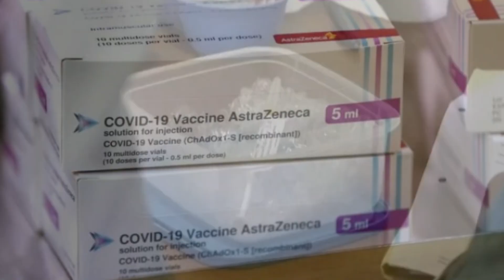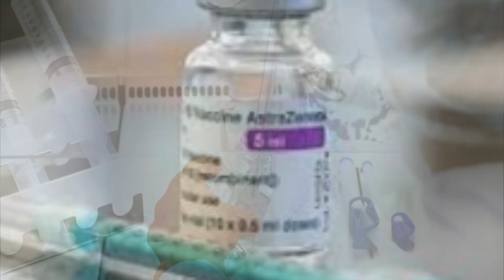6 ÜLKE AŞILAMAYI DURDURDU... ÖL-ÜM-CÜL YAN ETKİ...!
Dünyayı etkisi altına alan yeni tip koronavirüs salgını devam ederken bazı ülkelerdeki aşı tartışmaları büyüyor.